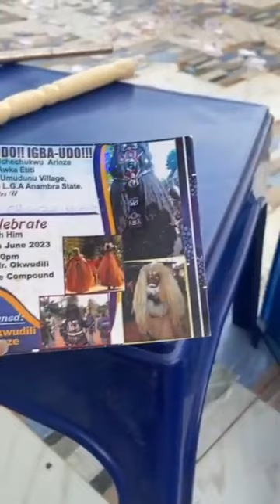Mmanwu Igbo Masquerade - Visited And Dance For Akwa Okuku Tiwara Aki